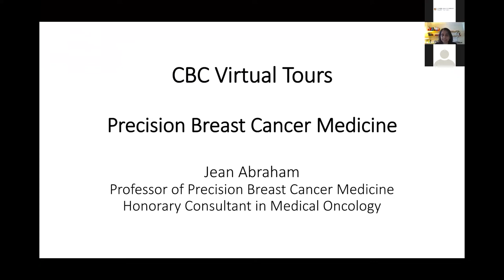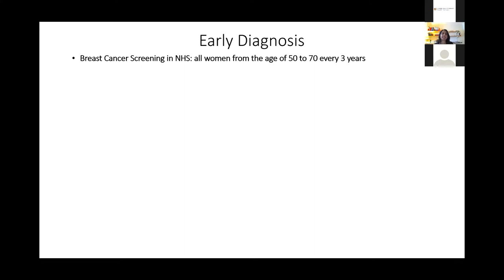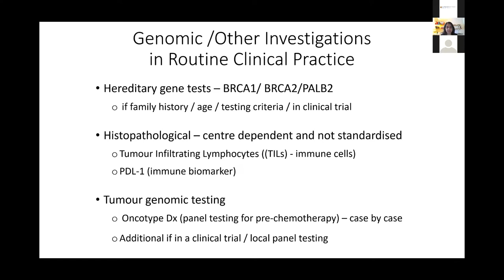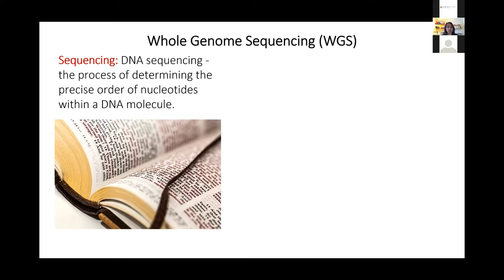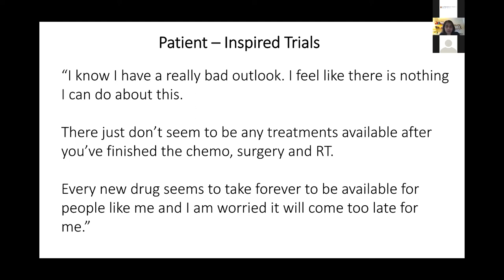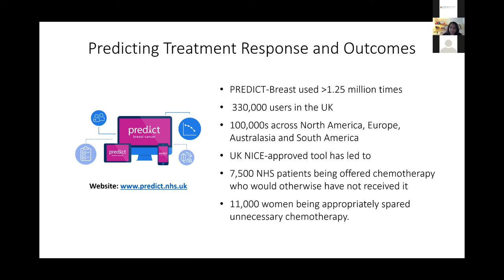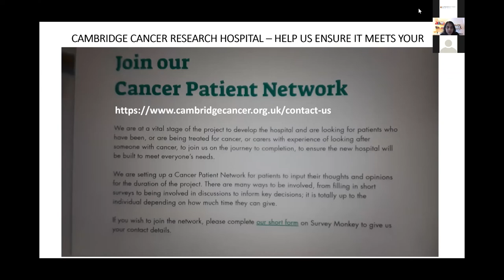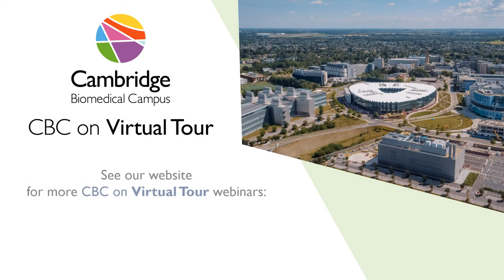CBCoVT Precision Breast Cancer Nov 2021 Professor Jean Abraham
The latest in our Cambridge Biomedical Campus on Virtual Tour Webinars features Professor Jean Abraham, Professor of Precision Breast Cancer Medicine at the University of Cambridge.  CBCoVT webinars are aimed at the general public, showcasing the work of the campus to the everyday person on the street.